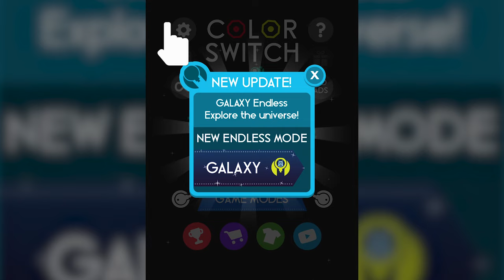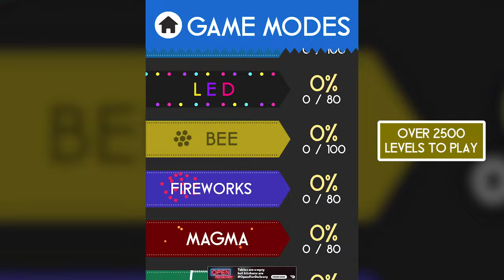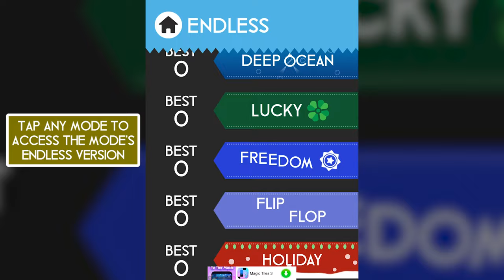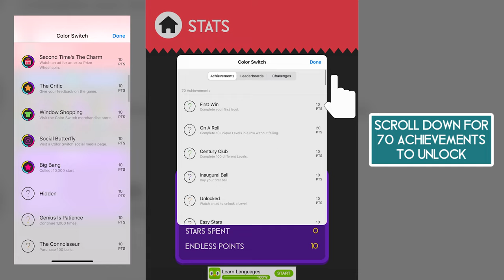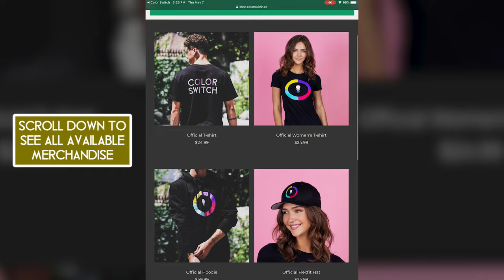Color Switch Tutorial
Discover the multiple layers of Color Switch from the perspective of a first time player. Uncover over 30 modes and 3500 levels of entertainment. Find out how to purchase and change colors, ball characters and trails. Get to the top of the Leaderboard on your favorite modes or join us on Social Media. Hours of entertainment awaits on one of the BEST mobile games available on the App Stores.

Chapters:
0:00 Classic Endless Tutorial
0:53 Game Mode Navigation
2:17 Game Center
2:31 Daily Challenges
2:50 Endless Modes
3:29 Prizes
3:53 Player Stats
4:19 Shop
6:04 SWAG
6:17 Social Media Links
6:30 Settings
6:45 In App Purchases
6:58 Credits and Feedback